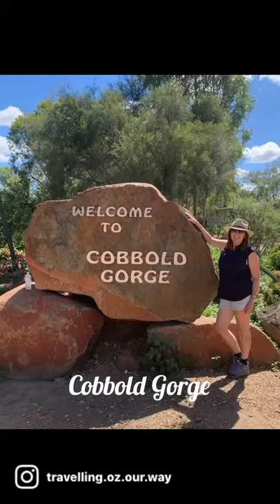📍Cobbold Gorge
The AMAZING Cobbold Gorge, QLD. Wow!

As soon as you arrive you know it will be good. The park has an amazing infinity pool and cafe. After lunch we set off on the tour. Mike was our guide and he was brilliant. A short bus ride down to the gorge through spectacular bush land set the scene. We heard about the history of the discovery of the gorge and how tours have only been run since 1992. We then set off on a 90 minute walk. From there we did the boat cruise through the gorge for 90 minutes.

The whole experience was brilliant. How fortunate are we to have had this experience. Our Australian history is thrilling and we are so grateful to those who came before us. We have so much respect for them.

Keep following us as we travel Australia and share our adventures. We would love to connect with you! Follow us as we travel Oz and we will share more with you along the way. @travelling.oz.our.way

Do you have any suggestions of places to visit?

Bob and Jennifer